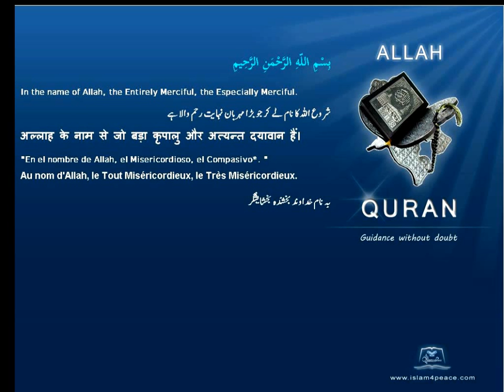Qruan Urdu Arabic Translation 108 الكوثر Al Kawthar AbundanceMeccanIslam4peace com